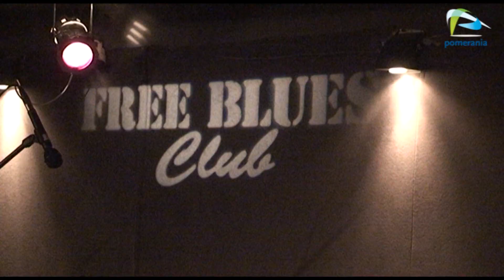Trzy popularne szczecińskie zespoły rockowe na jednej scenie.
Zespoły Time to Express, Curcuma i Joyride w ubiegły weekend wystąpiły na jednej scenie w ramach rockowego zakończenia sezonu we Free Blues Clubie, było głośno, ale też energetycznie. Zapraszamy na relacje z wydarzenia.